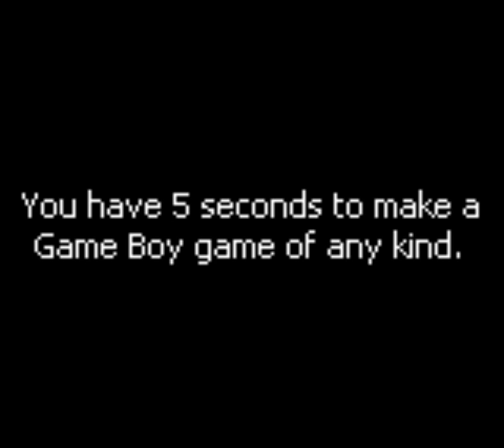You Have 5 Seconds To Make A Game Boy Game...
0:00 Virt - Drymouth - Level Complete